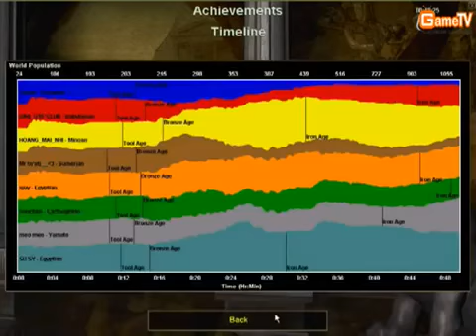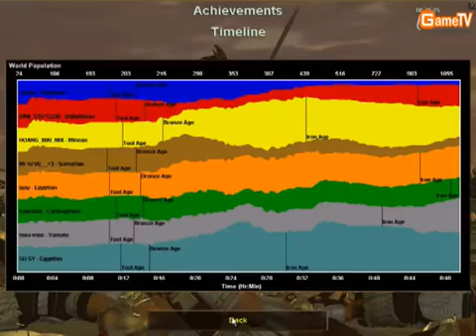ChimSeDiNang com Chun ket aoe Hùng Vương Phú Thọ t3 ngày 25 3 2012